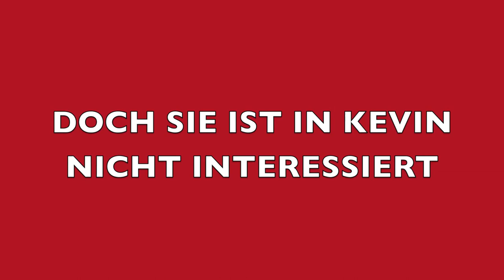THE TRUE STORY OF MARIA (Official Lyrics Video)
Wenn ein Schülertext zur Legende wird.